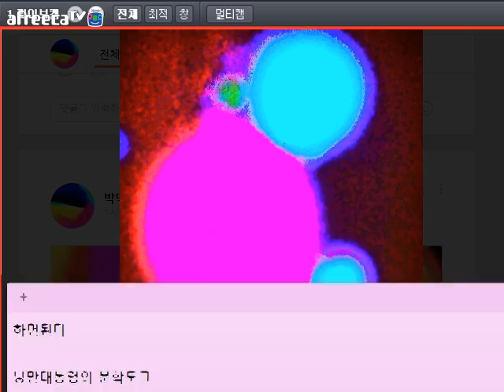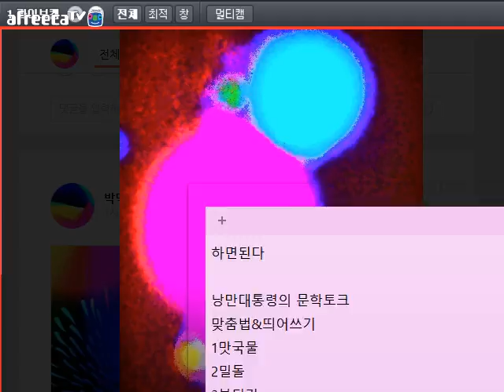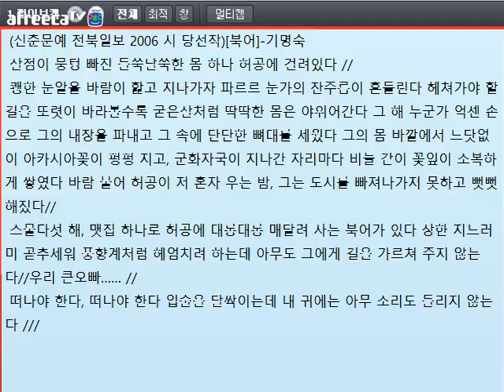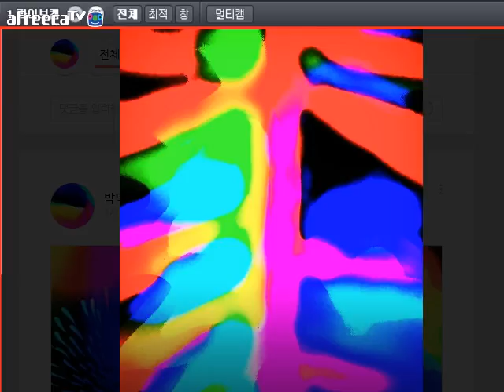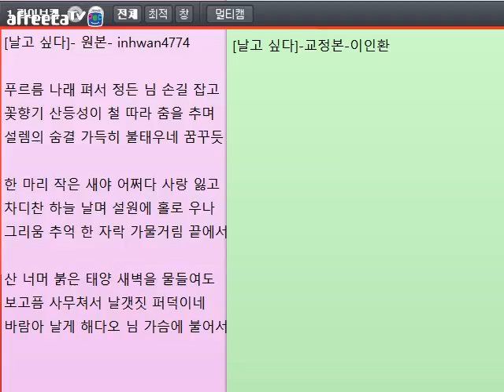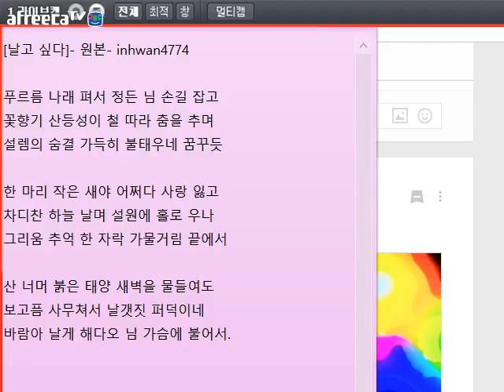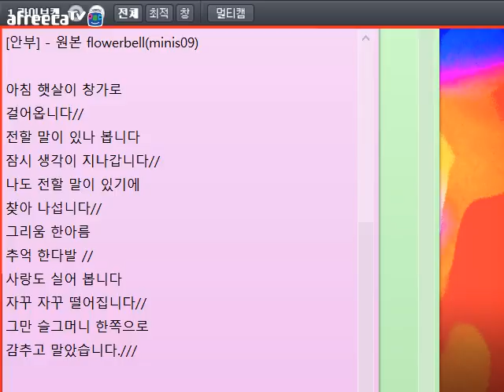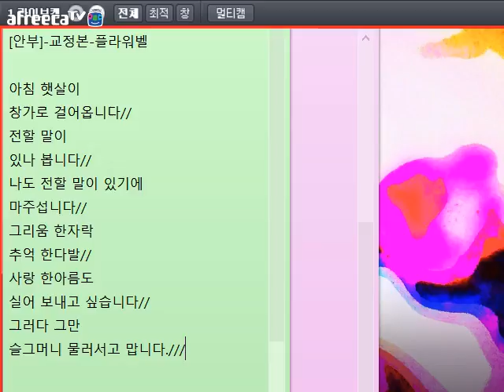[문학 토크189-1]행복한 사람(시청자 글 교정)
설명:시청자의 글을 생방송 중에 교정해 드려요.